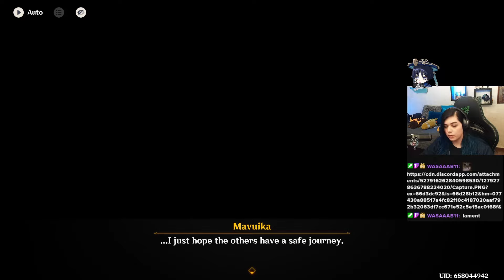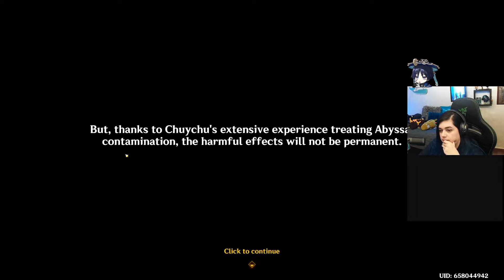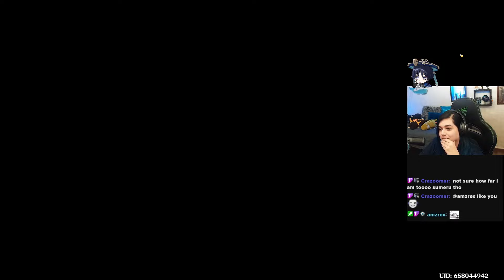MAVUIKA VS CAPITANO! || Genshin Impact 5.0 - Chapter V: Act II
I cannot begin to express how excited I am for the future acts of Natlan, if these two were anything to go by then we're gonna be in for some insane stuff down the line

All main story content will be streamed on my twitch where I do a couple streams a week doing Star Rail and Genshin content with some variety here and there so feel free to drop by for the full experience!